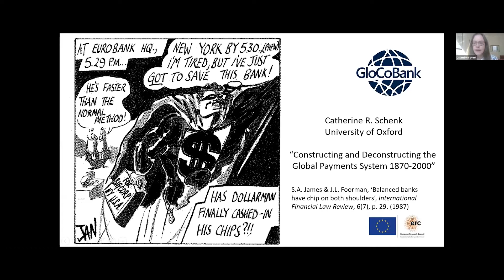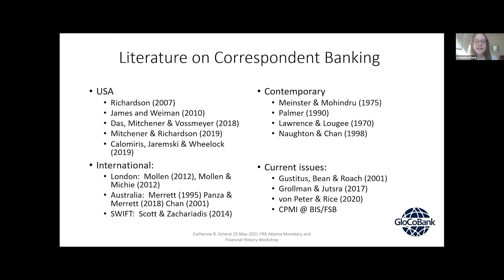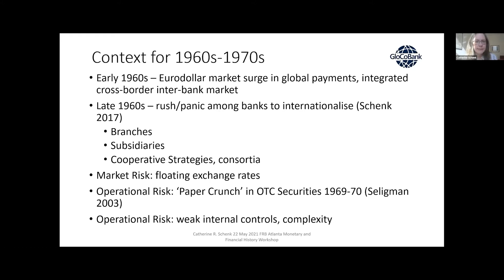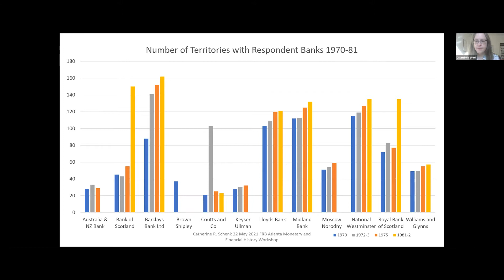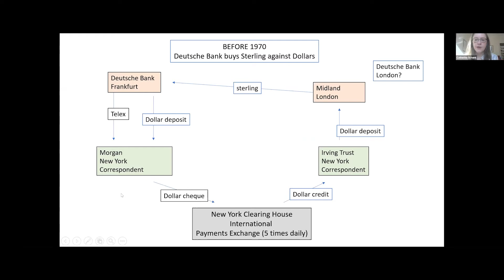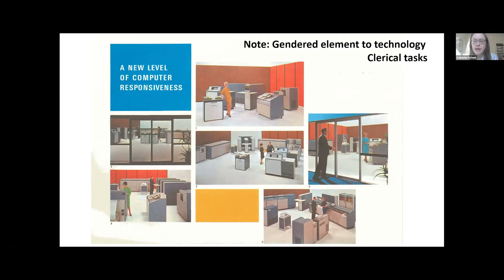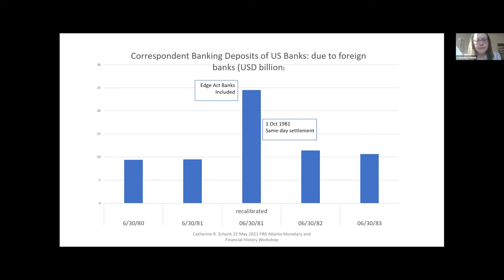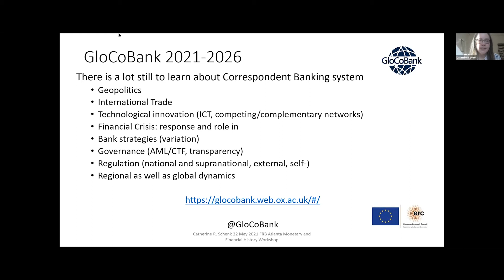Constructing and Deconstructing the Global Payments System 1870–2000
This virtual lecture at the Atlanta Fed's Monetary and Financial History Workshop explored the fragility and flow of the global payments system, the decline in correspondent banking since 2008, the challenges of digital solutions and regulatory oversight, and its response to financial crises, conflicts, technological innovations, and new bank business models.
Lecturer: Catherine Schenk, Oxford University
Moderator: Caroline Fohlin, Emory University